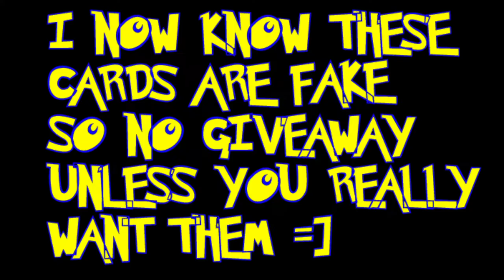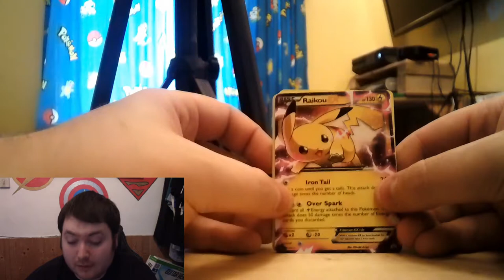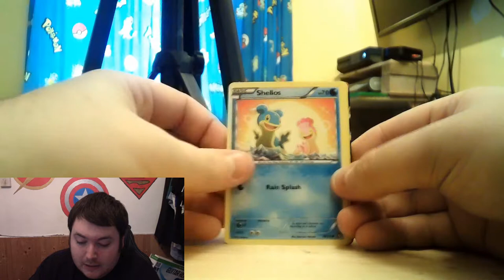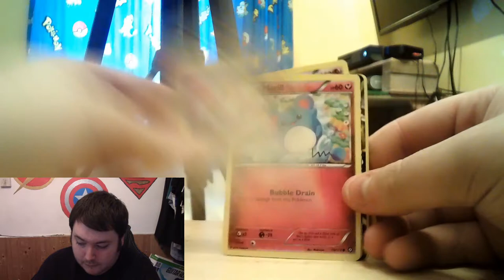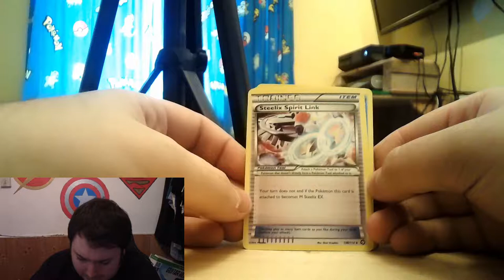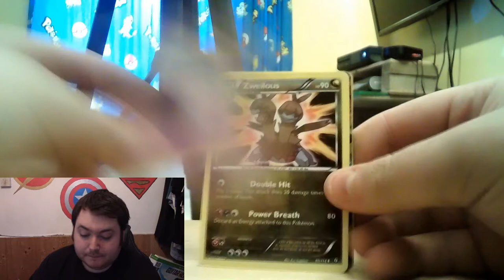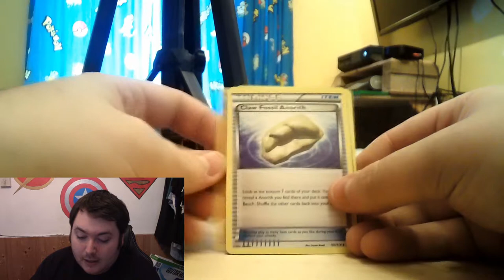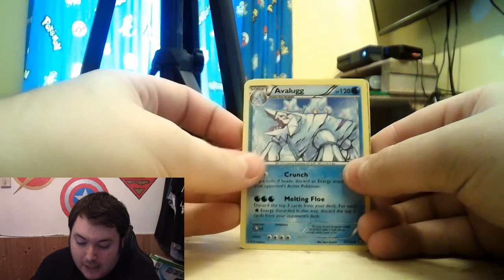PULLING SICKEST EX CARDS EVER (PART ONE)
Today i am opening the second box of the fake booster box, hope you enjoy the episode.